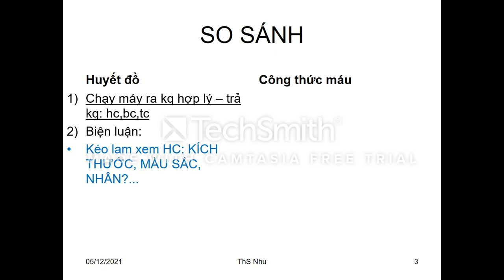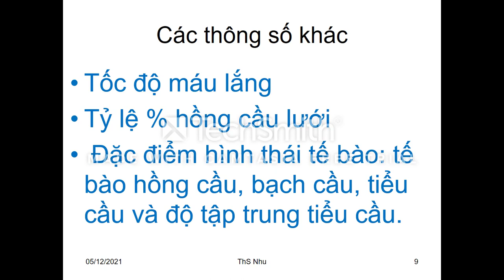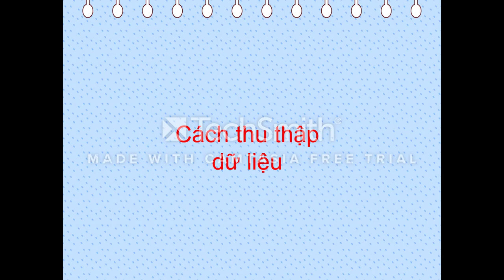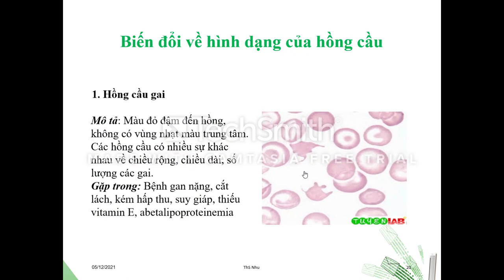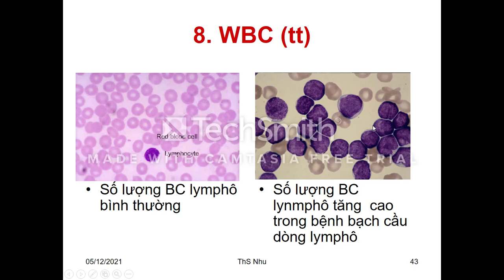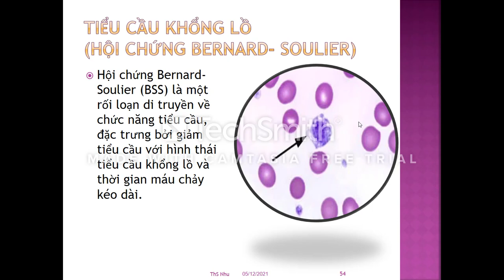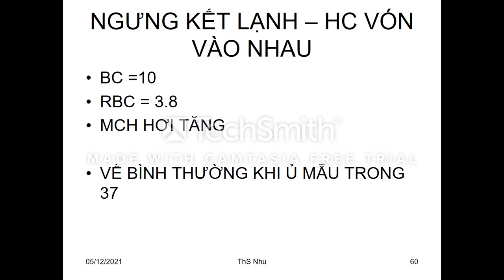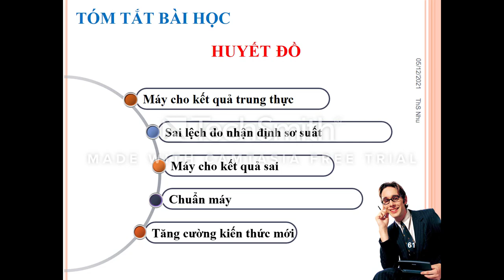HUYẾT ĐỒ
HH2 - THỰC HÀNH